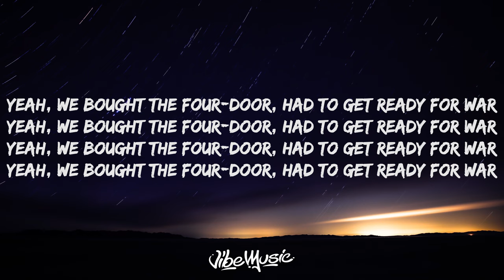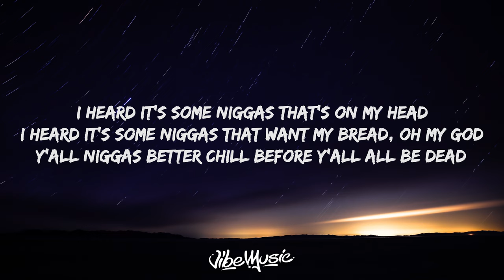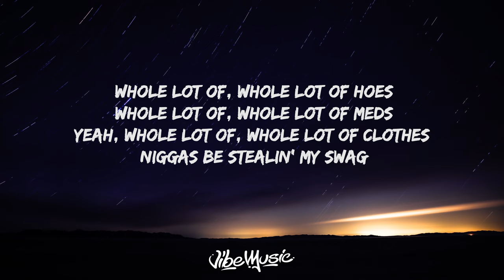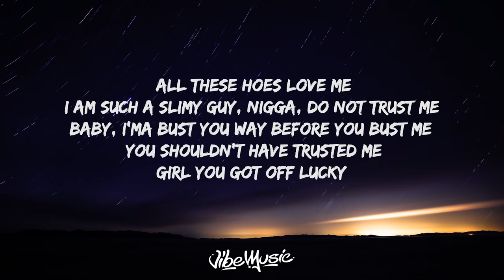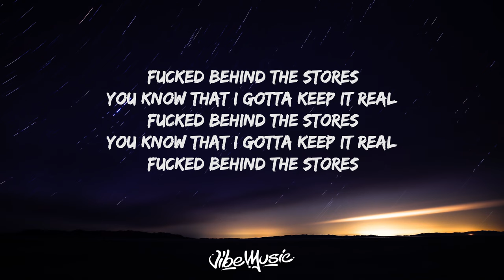Lil Uzi Vert - Baby Pluto (Lyrics)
♫ Lil Uzi Vert - Baby Pluto

(Lyrics):
I turned to an addict, I bought me a Patek
I bought her a baby one
Yeah, I brought me a Maybach, it came with two doors
Yeah, that's the Mercedes one (For sure)
I stay with the baddest, I'm countin' the cabbage
While makin' my lady cum (Yeah)
I bought a G-Wagen, that shit was the BRABUS
That's why I be racin' 'em (Baddest)
Yeah, we bought the four-door, had to get ready for war
Yeah, we bought the four-door, had to get ready for war (Go get it)

I got static in my city, who fuckin' with me?
Pull up with this 30 and this chopper hold a fifty
Man, I heard that nigga Mickey, that's too risky
Man, we spray his car, spray his window, icky, icky
She keep suckin' on my dick, tryna get a hickey, hickey
Girl, I swear that pussy too wet, sticky, sticky
I kicked her right out of the front door, I'm picky, picky
Yeah, and every time she go to call my phone, I'm busy, busy (Yeah, yeah, hello, hello? Hello?)
I heard it's some niggas that's on my head
I heard it's some niggas that want my bread
Y'all niggas better chill before y'all all be dead (Oh my God, yeah, yeah, yeah)
Whole lot of, whole lot of hoes, whole lot of, whole lot of meds
Yeah, whole lot of, whole lot of clothes, niggas be stealin' my swag (Hold up)
Whole lot of, whole of emeralds, please tuck your baguettes
Yeah, whole lot of, whole lot of red rubies on my neck
Uzi, it came with a TEC
The brick, that came with a vet
I can teach you how to flex (Yes)
The Draco, it came with a vest
The condo, it came with a pit
My new bitch, she came with some neck (Yeah)
Man, these boys ain't believe me
Until I pulled up and my neck was on squeegee (Woah)
They thought I believed in the devil like ouija
A real rockstar, Chrome Heart on my beanie (Yeah)
I swear these boys cannot see me
That's why I be livin' my life like I'm Stevie
Wake up, Versace my bitch
I got on that Tisci, I eat fettuccine

(Chorus)

I had to get all my niggas off bond, I had to get 'em off holding (Yeah)
I had to take 12 right on the mile, drive it like my van was stolen (Skrrt, skrrt)
It sing like my birthday, brand new
'Cause I'm only known just to floor it
Yeah, I just know they be watchin' it
Yeah, I just, yeah, I just know they be watchin' it
All these hoes love me
I am such a slimy guy, nigga, do not trust me
Baby, I'ma bust you way before you bust me
You shouldn't have trusted me, girl, you got off lucky (Yeah, yeah, yeah, yeah)
If it's beef, don't partake
No, I do not eat steak (Yeah)
All I eat is fish plates
My diamonds so cold, in the freezer, my wrist be
Somewhere in the hills, prolly where my bitch stay
Switchin' my crib and you know I'm gon' switch states (Yeah)
I made a million, yeah, off a mixtape
Yeah, that's the Mercedes one
While makin' my lady cum (I stay with the baddest)
That's why I be racin' 'em (I bought a G-Wagen)
Yeah, we bought the four-door, had to get ready for war (Yeah)
I ain't fuck a bitch in so long, I'd do it in the Honda Accord (Woah)
I had to count my money on the ironing board (Yeah)
I just took that bitch shoppin', fucked behind the stores (Store)

Fucked behind the stores
You know that I gotta keep it real, fucked behind the stores (Sure)
You know that I gotta keep it real, fucked behind the stores
Yeah, count up a half a mil' up behind the store
Yeah, she gone off that molly like she ain't never take a pill before
You act like you tough like your homie ain't ever get killed before